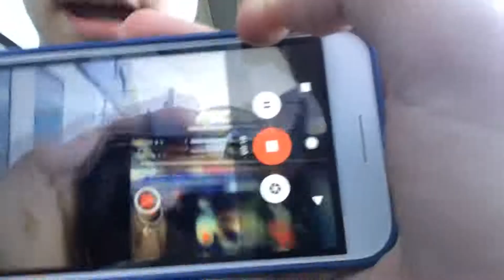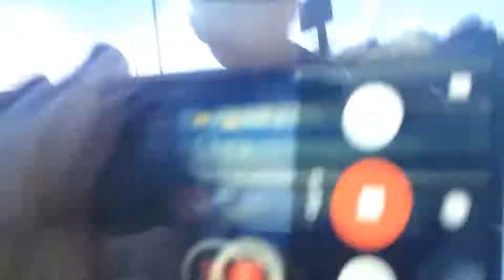vlog #9 this is funny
This is random again lol Me and my friends are literally weird